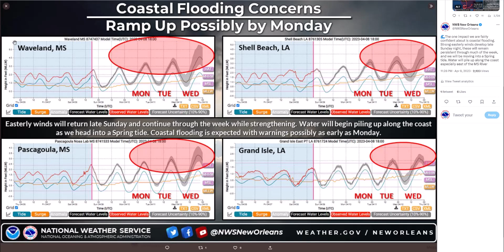Sunday April 9th Weekly Weather Briefing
We talk about potential weather hazards for the upcoming week.